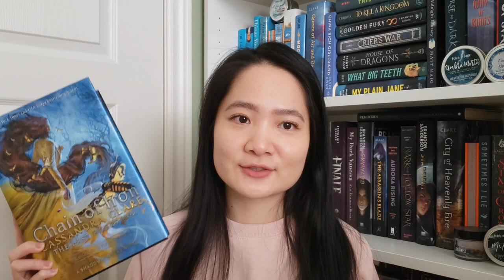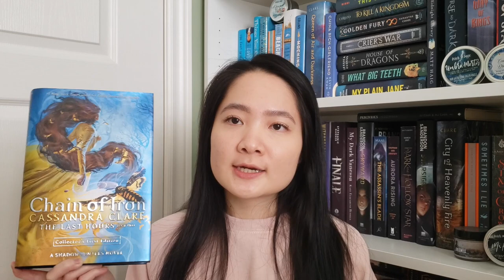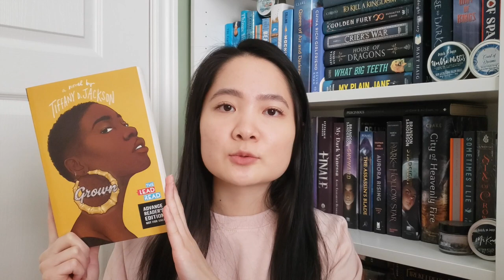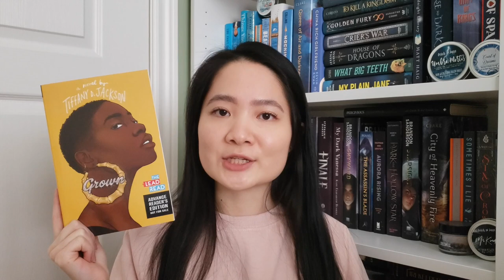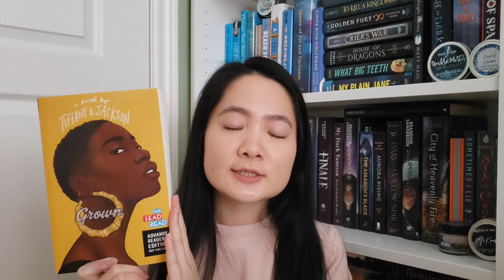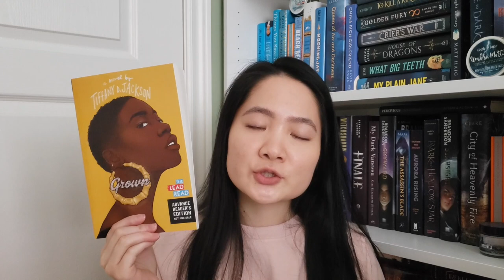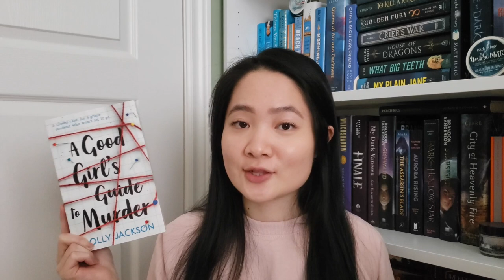Top 5 Books of 2021 📚 | YA fantasy, thrillers, contemporary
Hi friends! I'm sharing my top 5 books from 2021 and there's a range of genres: historical fiction, fantasy, thrillers, and contemporary. Enjoy :)

SOCIALS:
Books Mentioned:
Luck of the Titanic by Stacey Lee
Chain of Iron by Cassandra Clare
Grown by Tiffany D Jackson
A Good Girl's Guide to Murder series by Holly Jackson